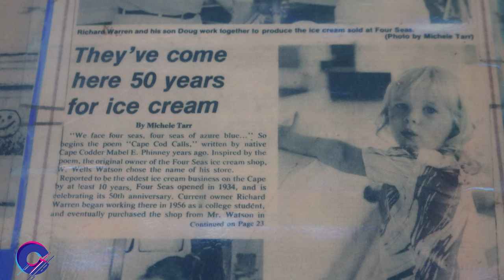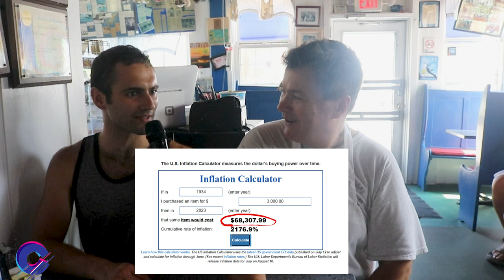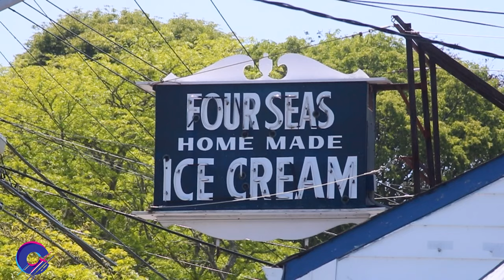Making Homemade Ice Cream at Four Seas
Why is this place called Four Seas if the ice cream here is a 5/5 ?

Four Seas Ice Cream
360 S Main St, Centerville, MA 02632

Canna Cabana
184 Farmington Falls Road, Farmington, Maine 04938, USA